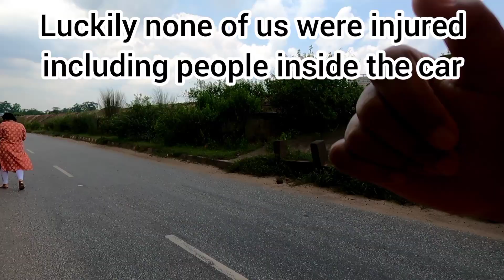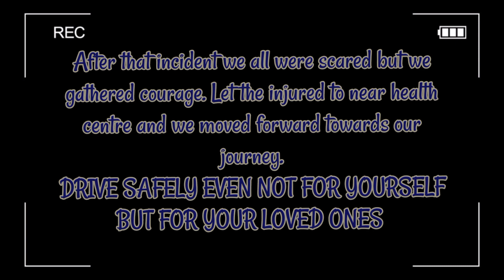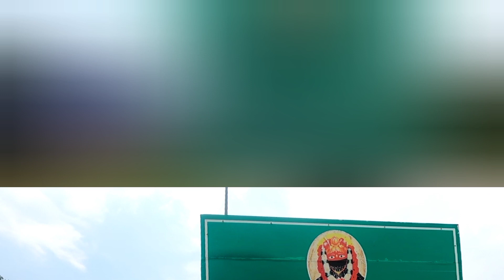Trip ରେ ଇୟେ ଆମ ସହିତ କଣ ହେଇଗଲା I ଘଟଗାଁ ପୀଠ କୁ ବୁଲିବାକୁ ଯାଇଥିଲୁ I ଭଗବାନ ଏମିତି କାହା ସହିତ ନକରନ୍ତୁ I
Hello my YouTube family, welcome back to your one of the favourite channels @thenomadicsailor5241 .
This video is all about how to fall into an unforeseen incident.